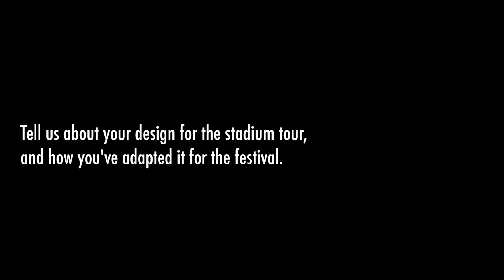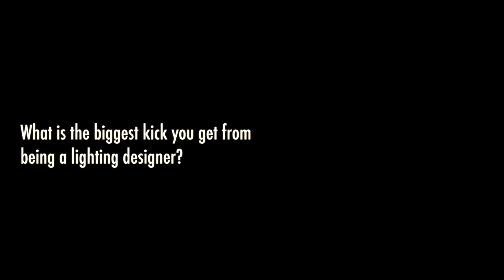Ed Warren talking about Knight of Illumination Awards and Mumford and Sons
Lighting Designer Ed Warren talks about Knight of Illumination Awards and Mumford and Sons. The show is involved in the 2013 K.O.I. Awards nomination, in the Concert, Touring and Event category